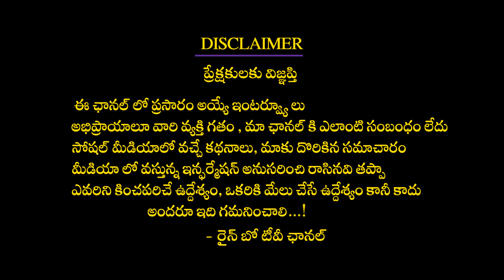F3 Movie Public Response | F3 Review | Venkatesh | Varun Tej | Tamannaah | Mehreen | Anil Ravipudi